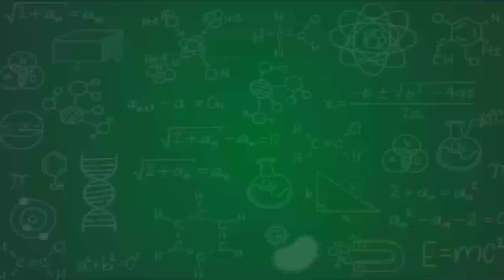My birthday party | माझ्या वाढदिवसाची मेजवानी | standard one | इयत्ता पहिली | Happy birthday to you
ध अक्षराचे वाचन लेखन

फ अक्षराचे वाचन लेखन

संपूर्ण चौदाखडी
ग अक्षरांचे वाचन लेखन

पूर्णविरामाची ओळख व लेखन

ज  अक्षराचे वाचन लेखन

य अक्षराचे वाचन लेखन

व अक्षराचे वाचन लेखन

ड अक्षराचे वाचन लेखन

द अक्षराचे वाचन लेखन

अक्षरांना एक मात्रा देणे

झ अक्षराचे वाचन लेखन

ह अक्षराचे वाचन लेखन

ळ अक्षराचे वाचन लेखन

च अक्षराचे वाचन लेखन

 ए अक्षराचे वाचन लेखन

उकार पहिला उकार दुसरा उकार

ऊ अक्षराचे वाचन लेखन

त अक्षराचे वाचन लेखन

प अक्षराचे वाचन लेखन

 स अक्षराचे वाचन लेखन

न अक्षराचे वाचन लेखन

ब अक्षराचे वाचन लेखन

ई अक्षराचे वाचन लेखन

र अक्षराचे वाचन लेखन

घ अक्षराचे वाचन लेखन

इ अक्षराचे वाचन लेखन

ल अक्षराचे वाचन लेखन

आ अक्षराचे वाचन लेखन

म अक्षराचे वाचन लेखन

क अक्षराचे वाचन लेखन

उ  अक्षराचे वाचन लेखन

अक्षराचे वाचन लेखन